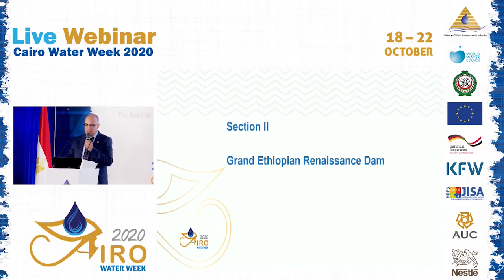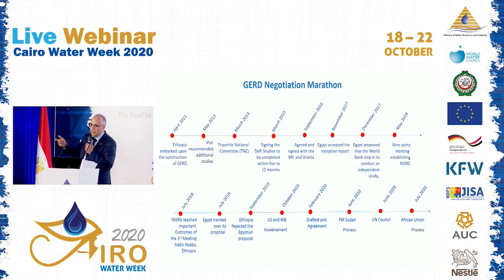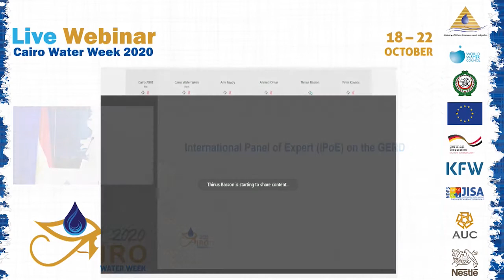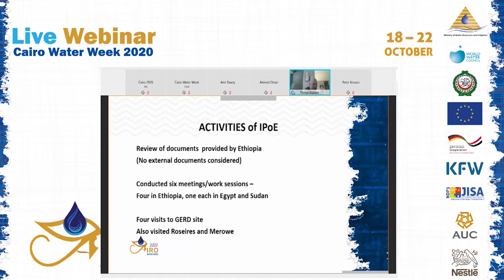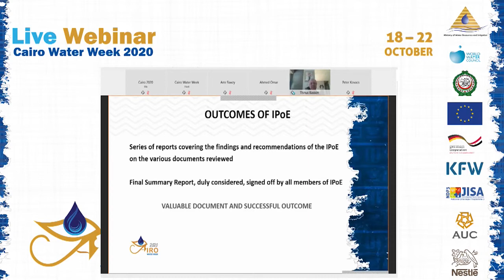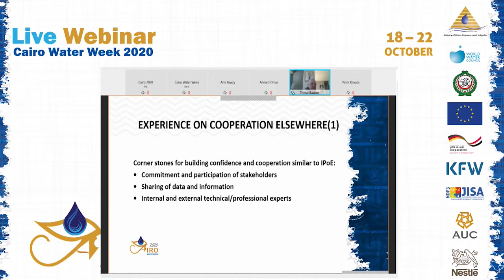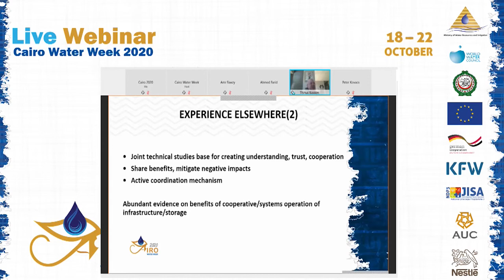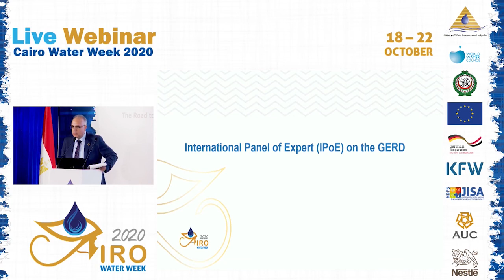CWW2020 Day1 PS1 : Dr Thinus Basson